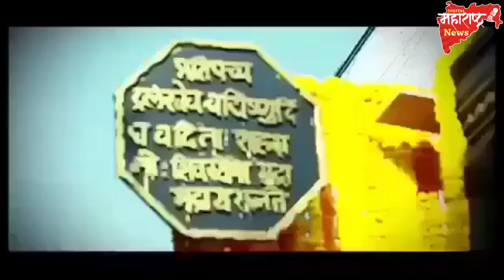छत्रपती शिवरायांची आरती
शिवजयंती